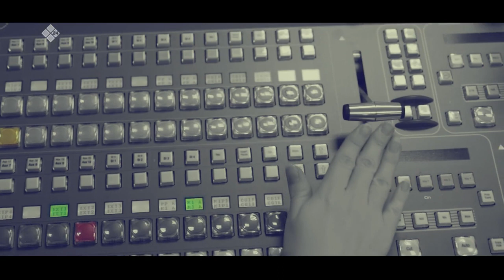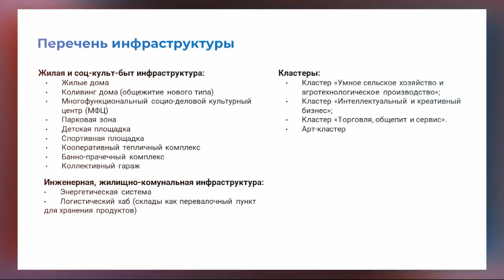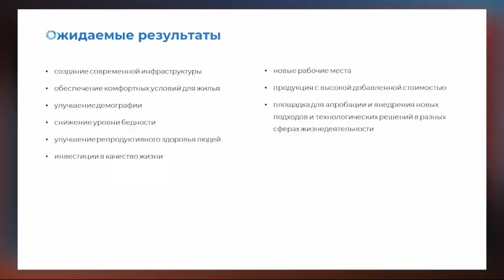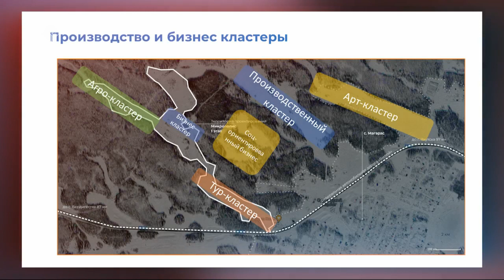«Талбан» биэриигэ: Микрополис - тыа сирэ куораттан ордук! (01.06.22)